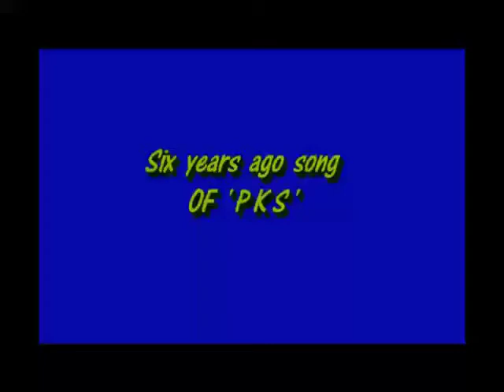Narendra Thapa. song Nirdosh thiyo.